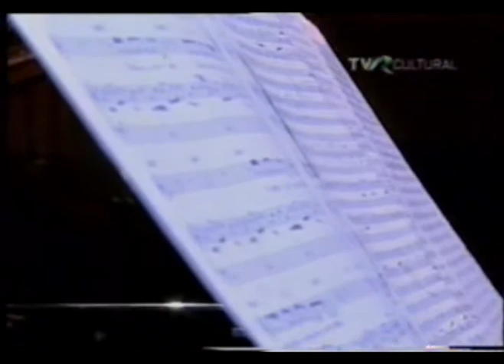LIANA ALEXANDRA -- piano, SERBAN NICHIFOR -- cello: NEW CONSONANT MUSIC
Duo "Intermedia": LIANA ALEXANDRA -- piano, SERBAN NICHIFOR -- cello; BUCHAREST, 11 September 2005, "George Enesco" International Festival; NUOVA MUSICA CONSONANTE: 01-Antanas Kucinkas, A La Maria  00:00 ; 02-Cor De Groot, En Ut  03:35 ; 03-Boudewijn Buckinx, Ex Cello De Coelo-excerpts  06:30 ; 04-Doru Popovici,In Memoriam Tristan Tzara  10:15 ; 05-Liana Alexandra, Cadenza  16:45 ; 06-Serban Nichifor, Conceptofonia-excerpts 20:57 ; 07-Dwight Winenger, Structural Variations on 2 Obscure Themes  24:15 ; 08-Brian Jensen, The Watchmen 31:17 ; 09-Tyler Castleton, Feel The Fire 34:00 ; 10-Mollie Shaffer, Little Things 37:35 ; 11-Lynn Shurtleff, The Gift  40:11 ; 12-Newell Dayley, A New Beginning 41:57 .